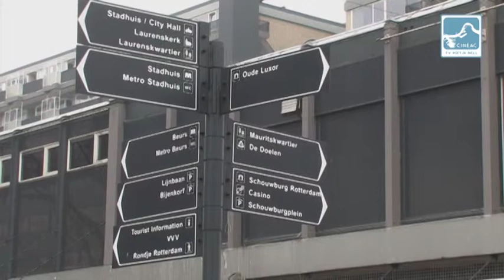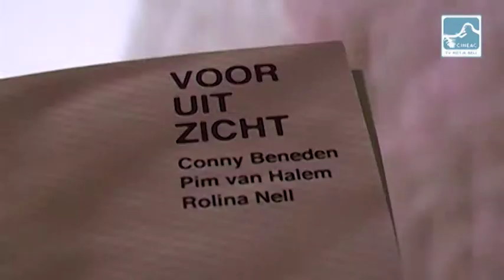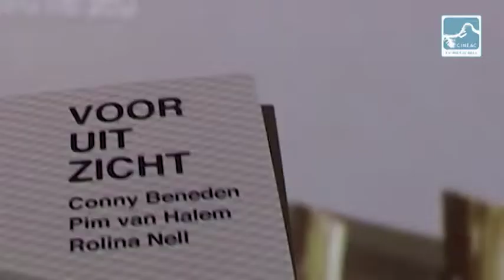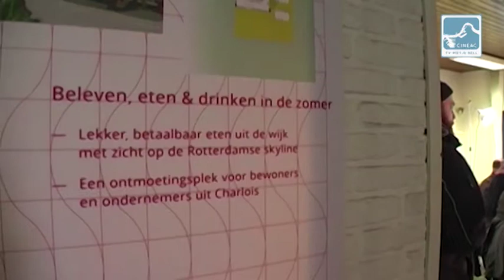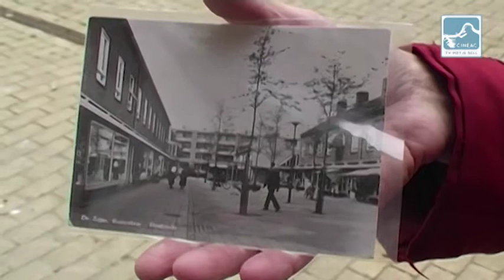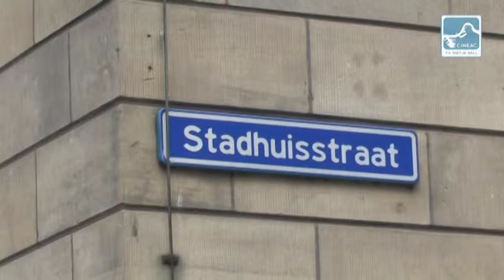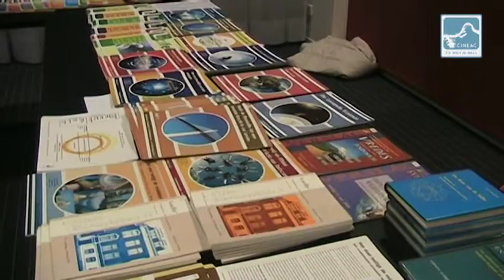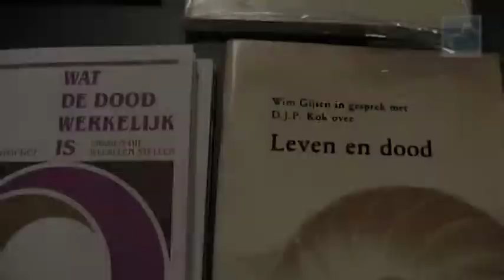Cineac Pietje Bell - Uitzending 27 april 2015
Met deze week uitzending Cineac Pietje Bell;
(00:29) Aboutaleb populairste politicus
(03:58) Charlois TV Wijkjournaal
(09:02) Marinierstram onthuld
(12:26) Ontmoeting Oost en West